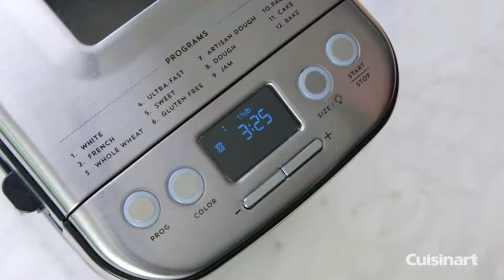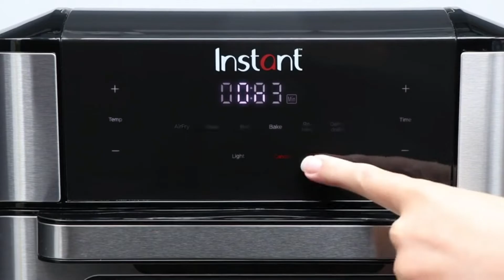Amazing kitchen gadgets|new gadgets tech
Welcome to new Gadget tech, Here we bring Versatile Utensils,
Smart Items, Creative Ideas, Smart gadgets and items for every home, etc.
just some best gadgets that make our life better.
1.DASH Safe Slice/
2.Ninja AG301 Foodi 5-in-1
3.DASH DMWGS001RD Machine
Takeya Patented Deluxe Cold Brew Coffee Maker
5.BELLA Electric Ceramic Titanium Skillet.
6.Cuisinart Bread Maker
7.DASH Rapid Egg Cooker
8.FoodSaver VS0150
9.Electric Ice Cream Maker
10.Brieftons 5-Blade Spiralizer
11.Instant Vortex Plus 10 Quart Air Fryer
12.Hamilton Beach Juicer Machine
youtube channel. new gadgets tech
if you find any copyrighted material in this video,
we'll solve your copyrighted issue within 24 hours.
Meaning, if you click on one of the product links and make a purchase,
Innovations, New Tech, And much more.
new gadgets tech.